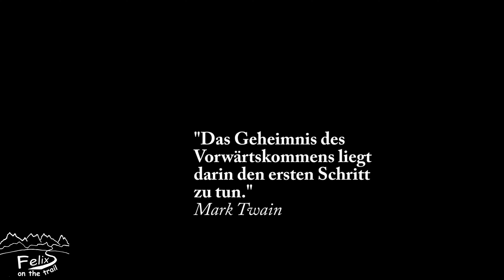Review Zpacks Triplex + Duplex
Sets up with two trekking poles adjusted to around 48" (122 cm). Slightly taller or shorter fixed length poles will also work.

Six stakes are required for this tent with up to twelves stakes recommended for a taught pitch in windy conditions.

A smaller 68” x 100” (173 x 254 cm) corner to corner footprint allows you to squeeze into those hard to find backcountry flat spots, providing a decisive advantage over comparable asymmetrical designs with larger footprints that require much more space to set up.

Symmetrical design allows two adults to lay side by side in either direction, creating a superior sleeping experience for couples when compared to asymmetrical offset pole designs. The symmetrical pole design also avoids the steep wall angles found in asymmetrical tents, creating more practical usable space, allowing two people to sit upright side by side facing out either door while removing shoes or while reaching out to cook or access gear just outside the tent.

The symmetrical design also allows any of the four storm doors to be opened or closed independently, providing best in class views and ventilation. Leave all four open on nice weather nights for a breeze and great views. Close the upwind doors to block cold wind, or close all four for 360° rain protection. The overlapping doors are closed with custom made metal hooks, with a toggle at the center to keep them pinned. Check out the Triplex Zip for a version with zippered storm doors, peak vents, and magnetic door toggles.

Overlapping storm doors allow for a small amount of airflow without the need for additional venting. There are no zippers on the doors that could potentially fail over time.

Each screen door has a rainbow zipper which allows easy entry regardless of which storm doors are closed, and they give you access to every vestibule area. Each screen door conveniently drops inwards rather than hanging in your way. No need to roll it up or secure it.

The tarp overhangs the bathtub floor by 4-5 inches (12 cm). In calm rain or under wet trees, one or two doors can be left open for air flow without water dripping on the floor space. In almost all conditions, at least one downwind door can be left open for air.

This tent has a solid, sewn in 8 inch (20 cm) tall bathtub floor. The bathtub floor is a rectangle 60 inches wide by 7.5 feet long (1.52 m x 2.3 m). It will fit three standard 20" sleeping pads, or two wide pads with space to spare.

Mesh pockets are conveniently located near each screen door so that they can be accessed from inside or outside the tent. They are a good place to store your cell phone, glasses, headlamp, the tent stuff sack, and spare seam tape (included). The pockets are about 8" x 8" (20 cm x 20 cm).

A separate groundsheet is NOT required for this shelter. The floor material is reasonably durable, and all Dyneema® Composite Fabric gear can be easily patched in the field with repair tape.

There is screen between the bathtub floor and the walls at the ends of the tarp. An elastic cord keeps the bathtub elevated ensuring the screen slopes downwards away from the bathtub. Any condensation, which single wall shelters may experience, will run down the walls and out through the downward sloping screen, rather than onto the floor. Click here for tips to avoid condensation.

All of our tents do pretty well in the wind. The material can handle high wind loads. As long as your stakes stay in the ground (use rocks if available) your tent will stay standing. Dyneema® Composite Fabric is not particularly noisy, however almost any tent will make a little noise in the wind. Earplugs are not a bad idea for windy nights.

Dyneema Composite Fabric is naturally waterproof and is not treated with any potentially harmful chemicals such as flame retardants or water repellents.

Weight:

Big DCF Stuff Sack - ~.35 oz (10 g)
54" DCF repair tape strip - ~.14 oz (4 g)
Two spare zipper sliders - ~.16 oz (4.5 g)
Total additional items: ~.65 oz (18.5 g)
8 to 12 Stakes are required but are not included. We have a variety of Ultralight Stakes to choose from.

Exterior Dimensions:

Peak height: 48" (122 cm)

Ridgeline width: 68" (173 cm)

Width including vestibules: 108" (274 cm)

Vestibule Depth from floor: 24" (61 cm) each side

Floor width: 60" (153 cm)

Floor length: 7.5 feet (2.3 meters)

Floor Area: 37.5 square feet (3.48 square meters)

Zipper entry height: 36" (91 cm)

Packed Dimensions:

Packed Size: 7" diameter by 12" tall (17.8 cm x 30.5 cm),  462 cubic inches (7.6L).

Stuff Sack Size: 8" diameter by 13" tall (20.3 cm x 33 cm) "Big" stuff sack. The intentionally loose stuff sack makes packing easy and it will squish down in your backpack.

00:00 Einleitung
02:18 Daten und Fakten
08:15 Eigene Erfahrung 1
09:28 Sturm im Fjell
13:35 eigene Erfahrung 2
21:40 Vergleich und Fazit